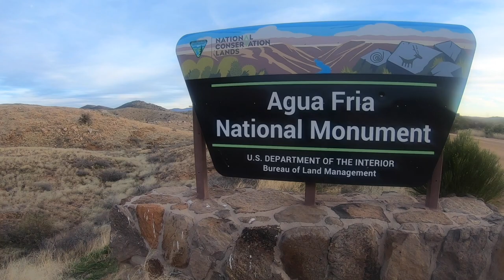Exploring the LOST and forgotten BABY CANYON RUINS 2. BABY CORPSE BURIED WITH A BIRD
tombstone graveyard cemetery grave gravestone undertaker cemeteryphotography headstone chokeslam graveyards kane taphophile graves halloween necropolis wwe cemeterywandering brothersofdestruction cemeterylovers deadman dead ministryofdarkness restinpeace americanbadass cemeteries phenom death art paulbearer graveyardphotography Most people have heard of BABY CANYON IN AGUA FRIA MONUMENT . (named for the baby remains buried with a bird ) But few know of the the second and third set of ruins . Baby canyon 2 is rarely seen so come along with us as we SEARCH for the ruins we nicknamed BABY CANYON 2 . House of the Shamans .Adjacent to rapidly expanding communities, the 71,000-acre Agua Fria National Monument is approximately 40 miles north of central Phoenix. The monument encompasses two mesas and the canyon of the Agua Fria River. Elevations range from 2,150 feet above sea level along the Agua Fria Canyon to about 4,600 feet in the northern hills. The diversity of vegetative communities, topographic features, and a dormant volcano decorates the landscape with a big rocky, basaltic plateau. This expansive mosaic of semi-desert area, cut by ribbons of valuable riparian forest, offers one of the most significant systems of prehistoric sites in the American Southwest.

In addition to the rich record of human history, the monument contains outstanding biological resources. The area is the home to coyotes, bobcats, antelope, mule deer, javelina, a variety of small mammals and songbirds. Eagles and other raptors may also be seen. Native fish such as the longfin dace, the Gila mountain sucker, the Gila chub, and the speckled dace, exist in the Agua Fria River and its tributaries.Petroglyphs are scattered across the numerous puebloan ruins, which were built between 1250 and 1450 C.E. when several thousand Native Americans, known as the Perry Mesa Tradition, inhabited the region. The petroglyphs depict animals, geometric figures and abstract symbols and are found by the thousands. Numerous ruins of agricultural terraces and irrigation devices indicate that farming was widespread during this period. Other historical entities that are found include 19th century mining features and Basque sheep camps.

Natural history
Situated between 2,150 feet (660 m) and 4,600 feet (1,400 m) in elevation, the monument is primarily composed of semi-desert grassland but also contains extensive riparian stands of cottonwoods and willows which are tied to the Agua Fria River. More than 140 bird species have been recorded at the monument. Notable species of reptiles and amphibians, including the leopard frog, the garter snake, and the desert tortoise, can be seen at the monument. Mammals such as the pronghorn, mule deer, white-tail deer and javelina are relatively common. The elk, black bears and mountain lions are also found in the monument, but are much less common. Native fish including the longfin dace, the Gila mountain sucker, speckled dace, and three endangered native fish including the Gila intermedia, charalito, and desert pupfish exist in the 129-mile (208 km)-long Agua Fria River and its tributaries.

In late 2004, the BLM and the Sierra Club helped spark the formation of the Friends of the Agua Fria National Monument, a non-profit organization created to assist the federal agency in monument protection, management, and outreach.
Camera Bag:
GoPro Hero 7
My Drone :